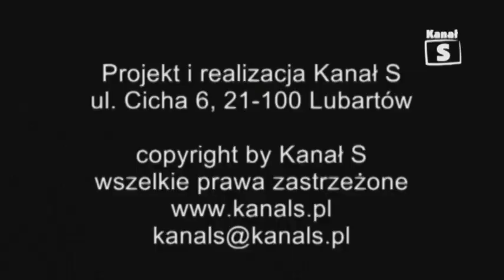Kapucynalia 2012 Lubartów cz 2